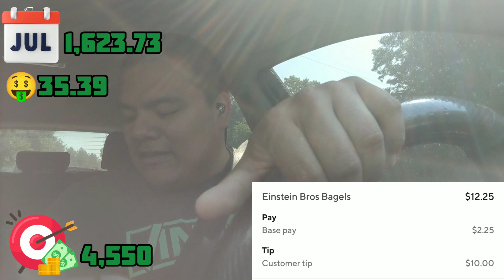It was a long (13 hours) day. DoorDash Ride Along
We had a long shift today but every dollar counts ! $4550 bound. One of my longest and slowest dash in a long time. Good Vibes! Let's get it ! DoorDash Ride Along Vlog